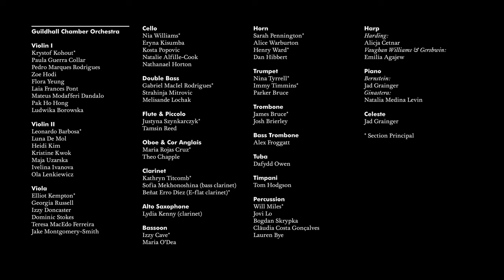Guildhall Chamber Orchestra cond. Joshua Weilerstein - Serenade to Music, Vaughan Williams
In 2023 Guildhall School celebrated 10 years of Milton Court, our beautiful performance and learning space. To celebrate the anniversary, the School hosted a joyful concert in Milton Court Concert Hall, featuring the Guildhall Chamber Orchestra, under the baton of Joshua Weilerstein. We hope you enjoy this performance from the concert.

Vaughan Williams’ Serenade to Music is a setting of words from the final act of The Merchant of Venice, which is effectively a hymn to music; an invitation to let its sound ‘creep into our ears’. The orchestra is complemented by 16 vocal parts. For practical reasons the vocal parts can be performed with choir alone, or with choir plus four soloists, but in this concert it was performed as originally intended, with 16 solo voices.

Adding a solo violin to the texture (performed here by Kryštof Kohout) Vaughan Williams wrote blissful, moonlit music of wonder and rapture, all couched in a sweep that is cinematic. The music critic and writer Robin Hull recalled that ‘During the first rehearsals, the singers were so moved that their lips seemed unable to articulate’, and the story goes that Rachmaninov – present at the premiere to play his Second Piano Concerto – was overcome with emotion on hearing the work.

Voices:
Hector Bloggs
Karima El Demerdasch
Jacob Dyksterhouse
Samantha Hargreaves
Harry Jacques
Tom McGowan
Hannah McKay
Gabriella Noble
Manon Ogwen Parry
Lowri Probert
Tobias Campos Santiñaque
Lydia Shariff
Sang Eup Son
Zheng Tu
Abbie Ward